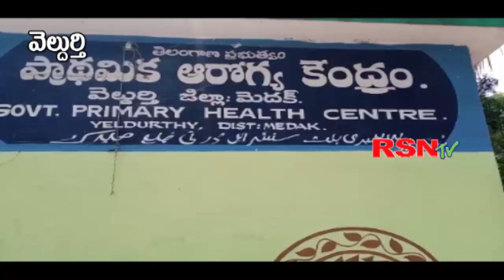వెల్దుర్తి | కోవిడ్ టీకా వేయించుకున్ననాయకులు || RSNTV TELANGANA